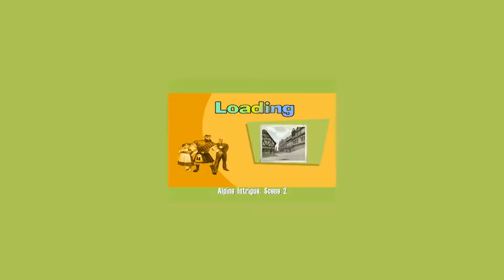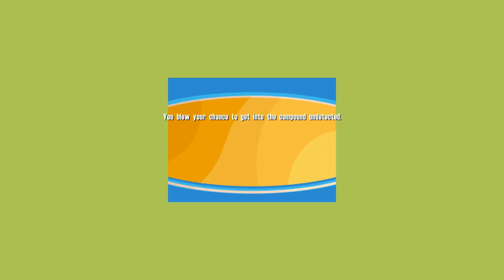LetsPlay No One Lives Forever - Teil 40 - Alpine Intrige Szene 2 (German)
Weiter der Baronin hinterher